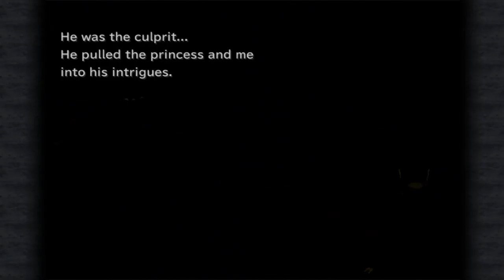FINAL FANTASY IX STEAM - EPS.12 : DARK CITY TRENO